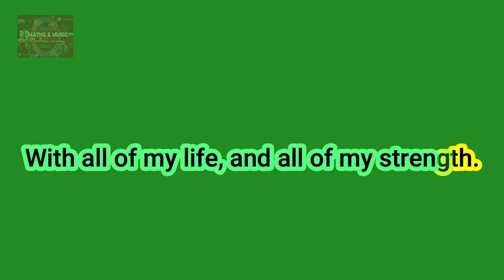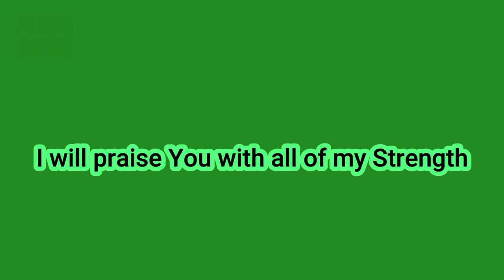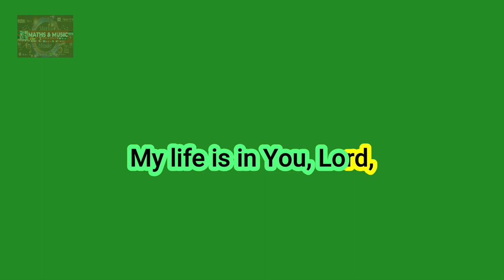MY LIFE IS IN YOU LORD | JOSEPH GARLINGTON | HD KARAOKE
Artist: Joseph Garlington
Album: The Solid Rock
Released: 1988
Genre: Gospel

Maths&Music